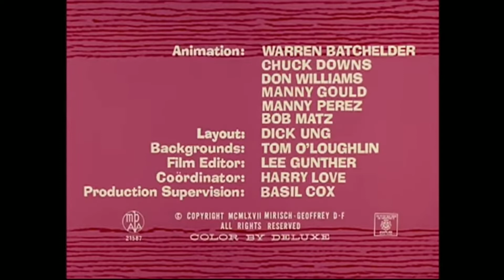The Pink Panther done mess in the construction side, Episode-1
The animated adventure of the Pink Panther and the contractor